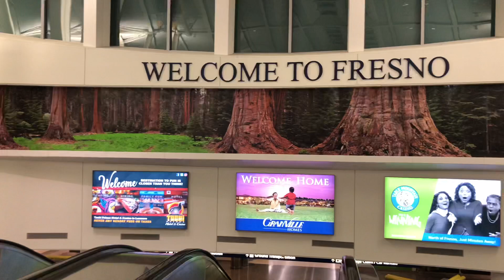Новая жизнь. Жизнь в США. Переезд в Аризону.